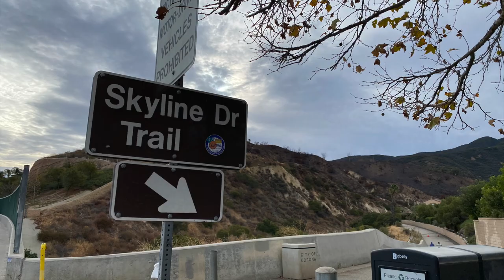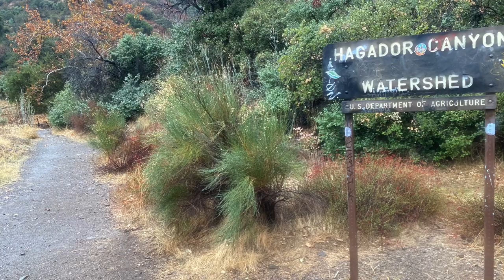CPD : RPD Pre Academy 222 HD 1080p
This video was taken during the 3 week pre-academy session for Class 222.  The December 2020 setting was rough.  Cold, rain, wind, and COVID all made for interesting and challenging settings for this class.  Riverside PD and Corona PD paired up to provide the best preparation possible for these future officers.  We are confident in saying they're ready.  They are heading for San Bernardino County Sheriff's Academy Class 222.